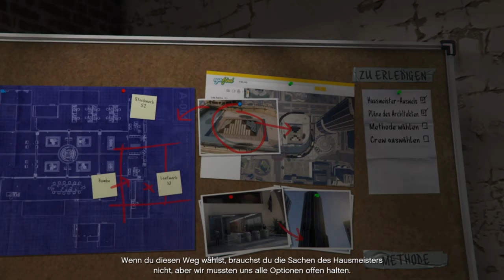Let's Play GTA V Story #061 Vorbereitung FIB - Überfall: Pläne